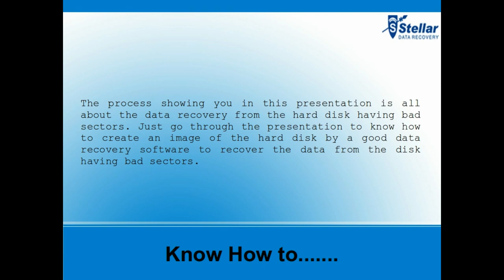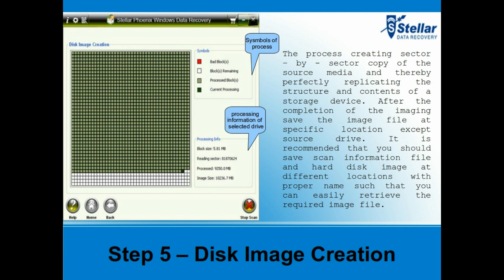Having Bad Sectors on Hard Drive?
Windows data recovery software creates an Image of hard drive or selected logical partitions having bad sectors. Restore the image of hard drive to retrieve the data back with the help of quick recovery.